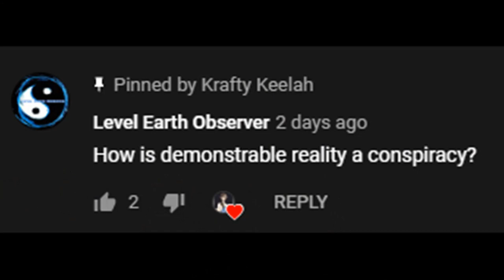FLAT EARTH: BUILT ON LOGICAL FALLACY, LIES, AND IDIOCY.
The only way that any Flat Earther can keep arguing their point is to lie, omit, misappropriate, and employ The Logical Fallacy.
The Logical Fallacy is the Flerfers friend because it allows them to cherry-pick or ignore anything they don't understand or know will destroy their argument.
In this first video of the Logical Fallacy series we'll look at three of the logical fallacies tools in the Flat Earth toolbox.